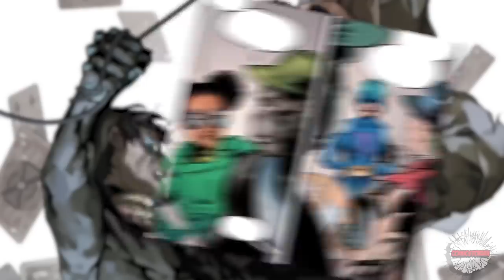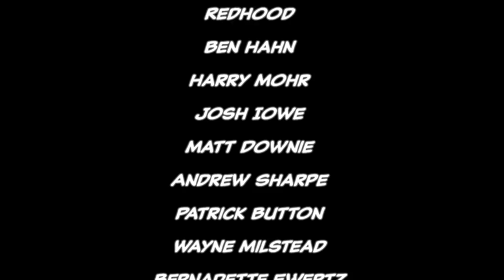Nightwing "2011-2018" - Full Story | Comicstorian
Loveland 80539